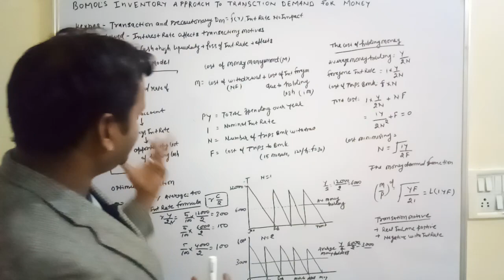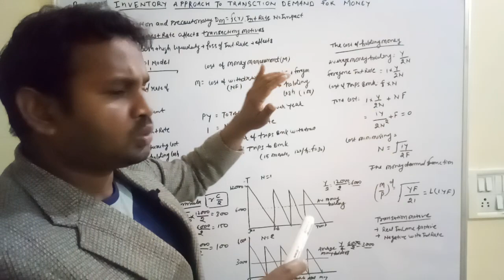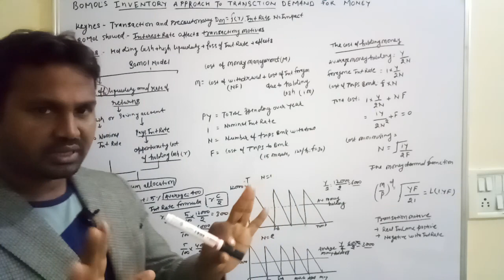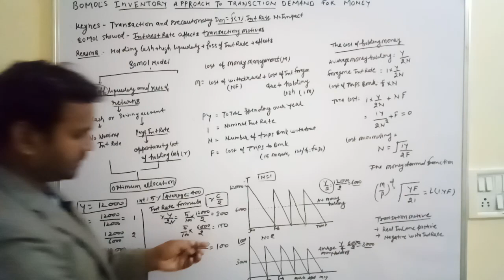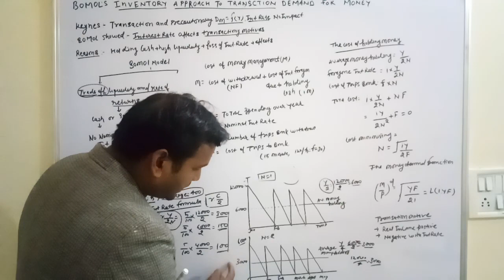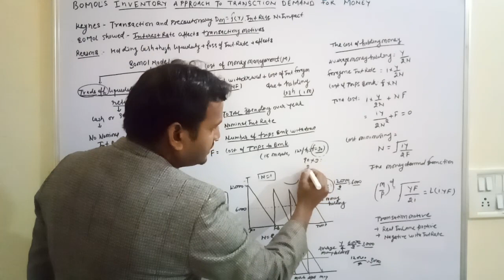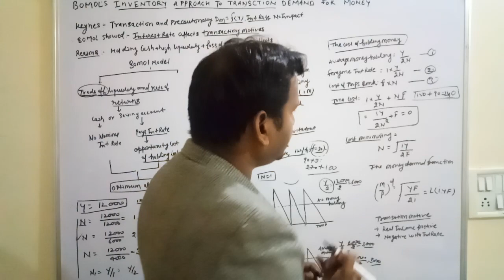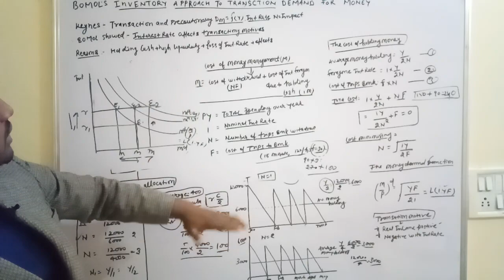Bomol's inventory approach to transaction demand for money/ Bomol's model of money demand,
Baumol's Model: William J. Baumol developed a model (The Transactions Demand for Cash: An Inventory Theoretic Approach) which is usually used in inventory management but has its application in determining the optimal cash balance also. ... The optimal cash balance is reached at a point where the total cost is the minimum..
in inventory management involves tradeoff between carrying costs and ordering cost.  The optimal cash balance is the tradeoff between opportunity cost or cost of borrowing or holding cash and the transaction cost (i.e. the cost of converting marketable securities into cash etc.)